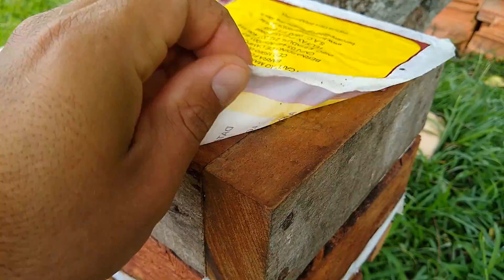DIVIDINDO MQQ POR MÓDULOS